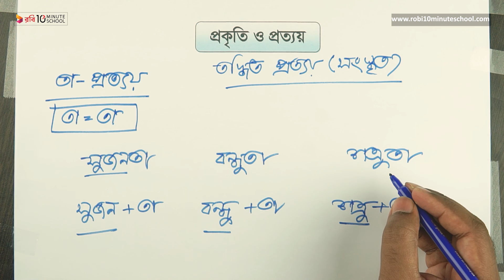তদ্ধিত প্রত‍্যয় (সংস্কৃত) - পর্ব ১২